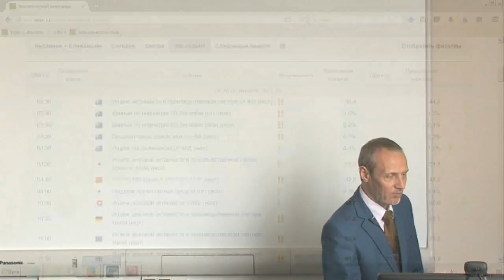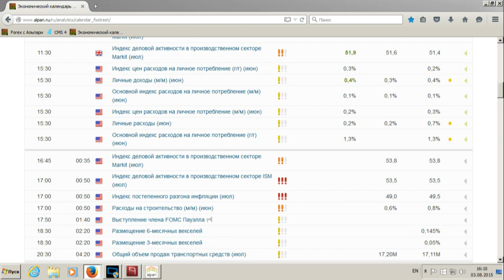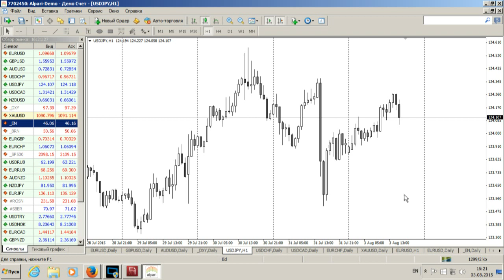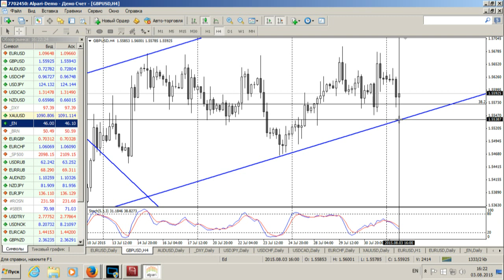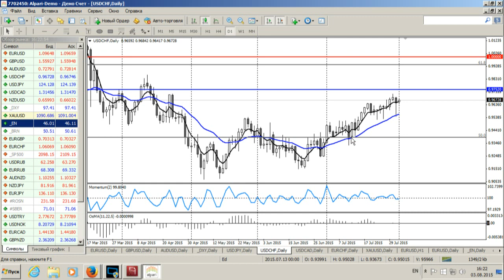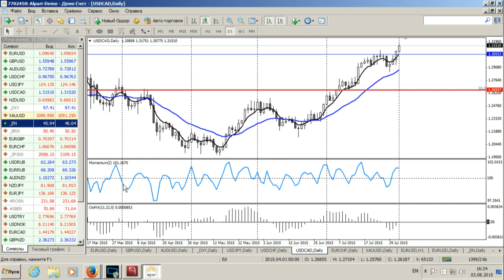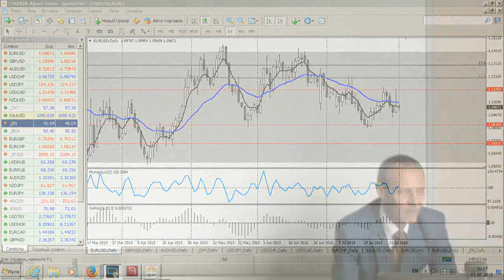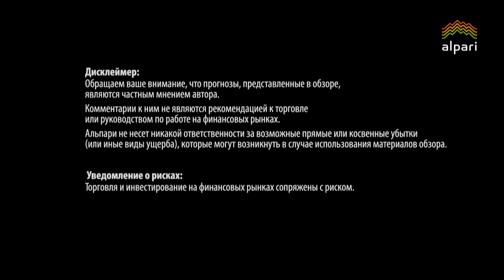Среднесрочный анализ валютных курсов от 03.08.2015